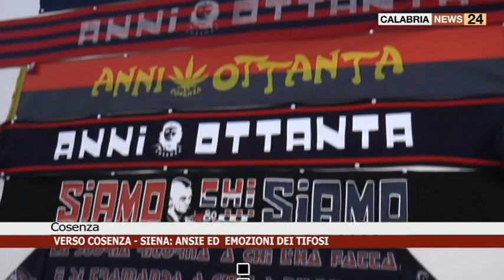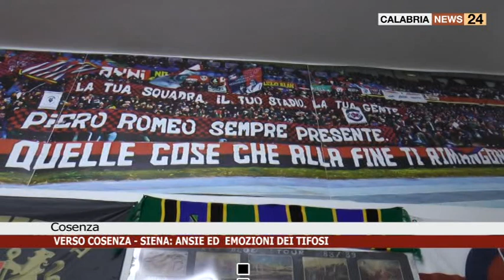COSENZA: VERSO LA FINALE COSENZA - SIENA ANSIE ED EMOZIONI DEI TIFOSI